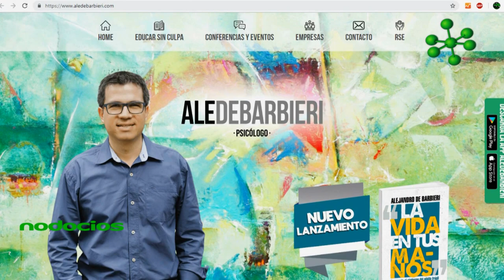Educar sin culpa por Alejandro De Barbieri